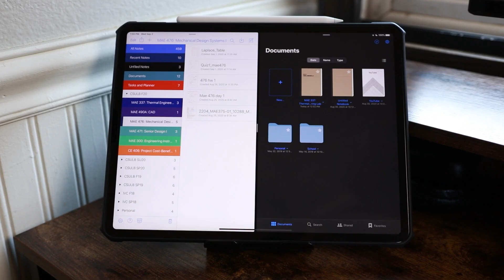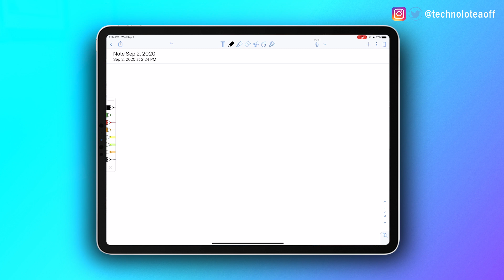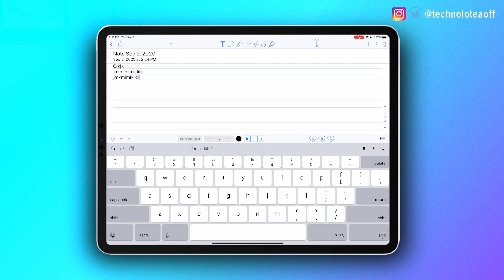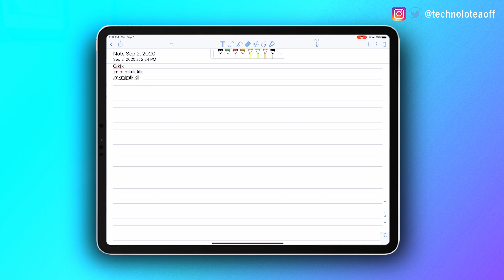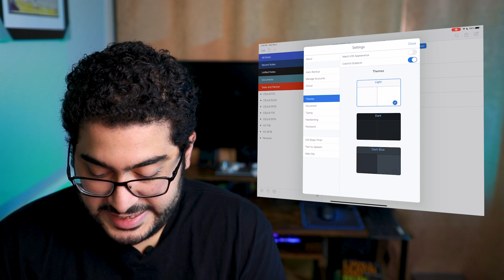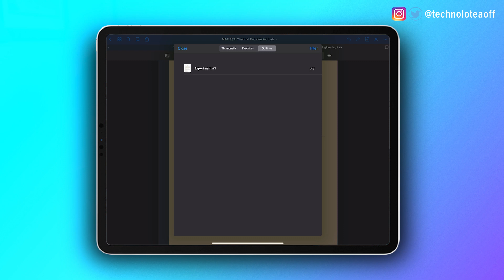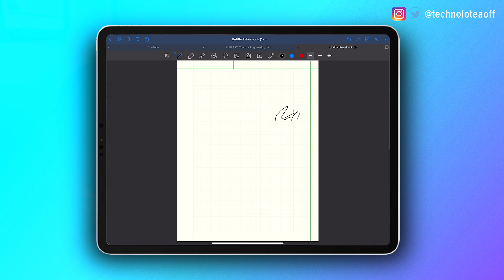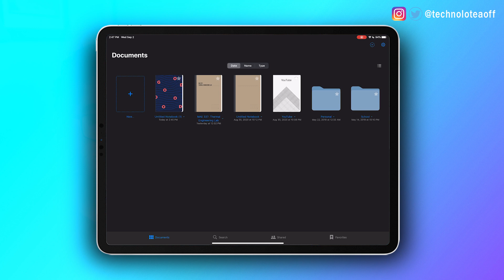Notability vs GoodNotes 5 (Fall 2020) | Engineering Student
If you are trying to decide between Notability and GoodNotes, WATCH THIS to help you make the right decision for your needs!

Mint Mobile (Phone service that uses T-Mobile and super affordable! Rakuten also has cash back on this!)